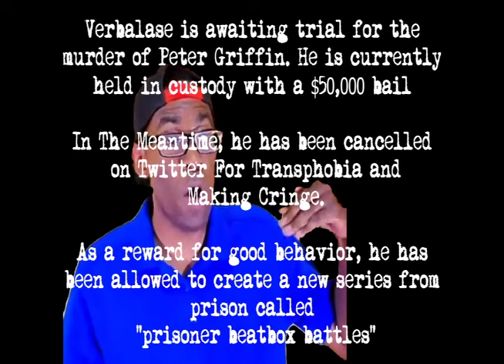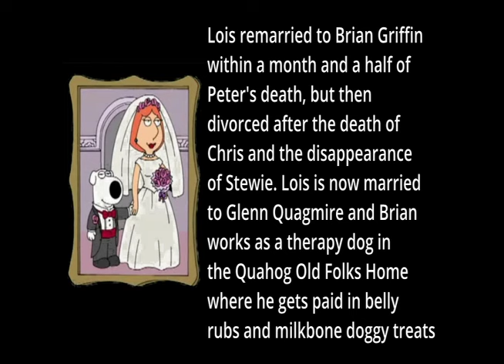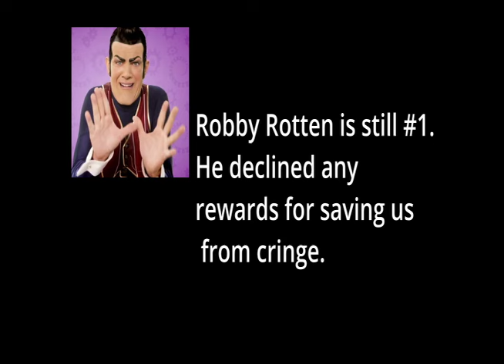Peter Griffin Watches Verbalase's Hazbin Hotel AMV . . .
No offense or bad will is intended for anyone, living, dead, or fictional, in this video. This is simply something to laugh at, and not a call to action or any attempt at harassment.